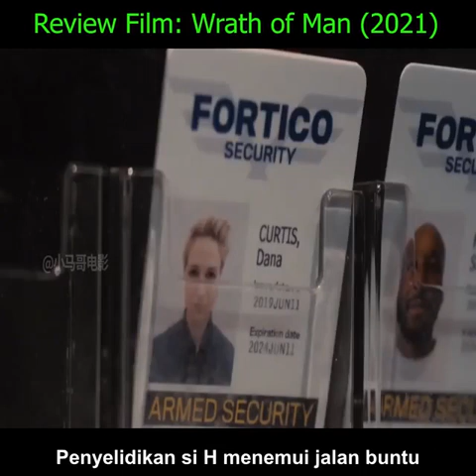Wrath of Man (2021) Story Explained In English | Filmi Reviews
Wrath of Man (2021) Review in English
A mysterious and wild-eyed new cash truck security guard (Jason Statham) surprises his coworkers during a heist in which he unexpectedly unleashes precision skills. The crew is left wondering who he is and where he came from. Soon, the marksman’s ultimate motive becomes clear as he takes dramatic and irrevocable steps to settle a score.

Screenplay by: Guy Ritchie and Ivan Atkinson and Marn Davies
Cast: Jason Statham, Holt McCallany, Jeffrey Donovan, Josh Hartnett, Laz Alonzo, Raúl Castillo, Deobia Oparei with Eddie Marsan and Scott Eastwood
Rated R for strong violence throughout, persuasive language, and some sexual references